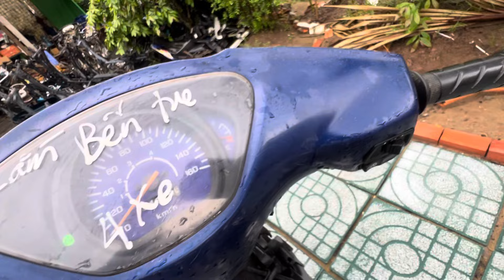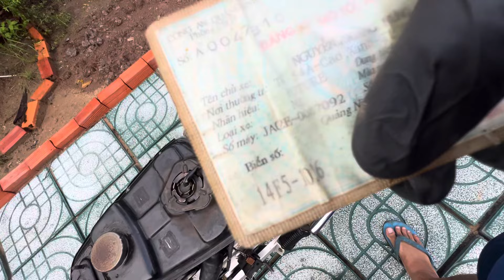01.6 rã fu 1 giá vừa. Zalo 0939530347. Lắm Bến Tre (clip 64)